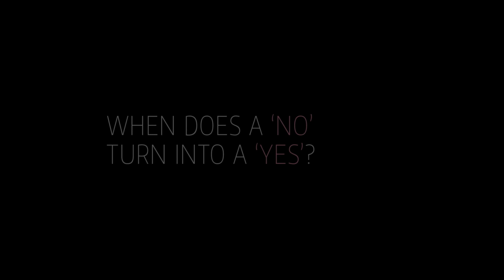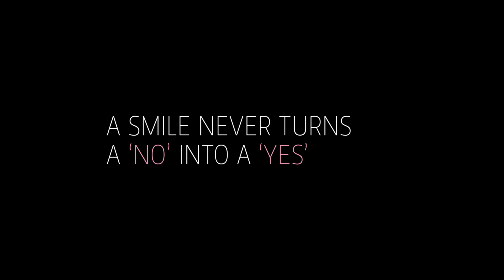Playboy: A gentleman always knows a 'NO' - The smile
Csábítani nem bűn, de tettlegességig menni  a másik beleegyezése nélkül az...

Vannak olyan esetek, amikor a körülményekre hivatkozva egyesek többet engednek meg maguknak a kelleténél, nem tudnak megálljt parancsolni maguknak...

"Akkor miért öltözött fel ilyen kihívóan?", "Akkor miért szállt be az autójába?", "A szája nemet mondott, de a szeme igent..." - ismerős mondatok, melyek az elmúlt félév METOO botrányai kapcsán még gyakrabban merültek fel. Ugye te is jó párat hallottál közülük?

Egy igazi úriember mindig tudomásul veszi az elutasítást és pontosan tudja, hogy a nemből sosem lesz igen! Még akkor sem, ha valaki olyan kedvesen mosolygott...